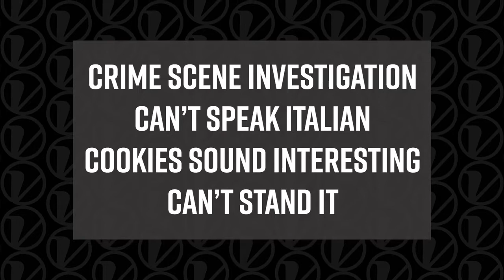Vortex Legends Denny Long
After 26 years at Vortex Denny Long discusses his time at Vortex, and his plans for retirement.